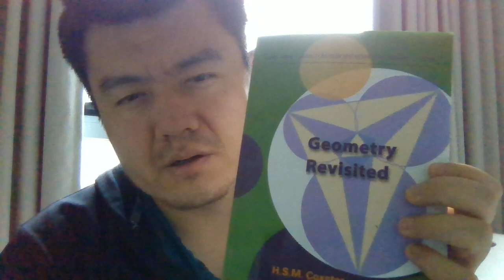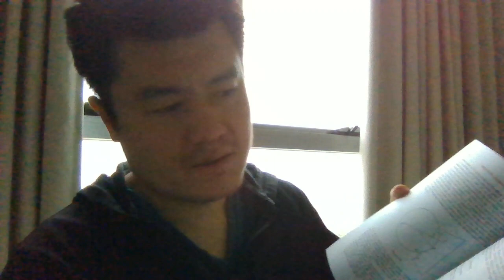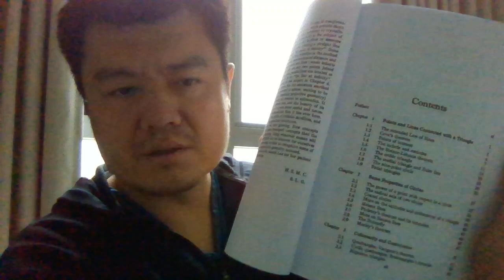Self study Geometry for High School students (Geometry Revisited Book review)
Playlist of us reading chapter 1

Coxeter and Greitzer

Note my book also contains geometry. Olympiad geometry